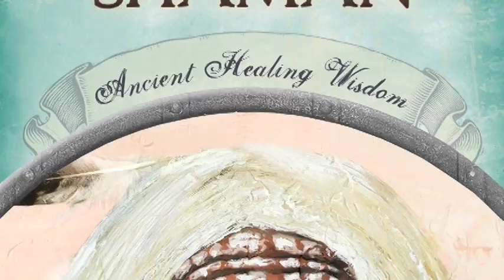Dr. Steven Farmer explains Earth Magic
Dr. Steven Farmer offers a unique synthesis of ancient earth-based spiritual practices and philosophies that have proven over millennia to help heal the spiritual causes of physical and emotional illnesses, augment personal power, enhance manifestation abilities, and encourage a balanced and harmonious relationship with the Earth. Although the foundation for Earth Magic is universal shamanic wisdom, you don’t need to have an interest in shamanism to benefit from its contents, as it expands beyond this to incorporate processes that are useful for anyone who has the sincere intention to heal themselves, others, and our planet.